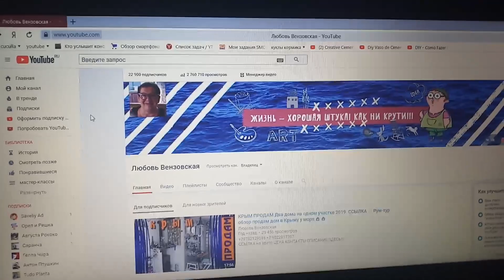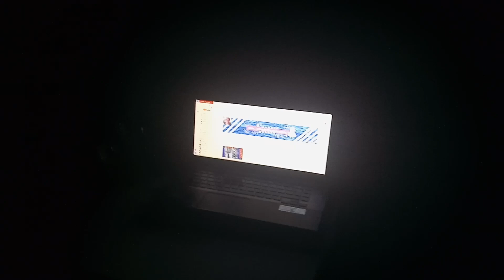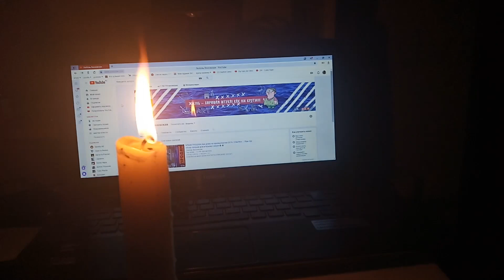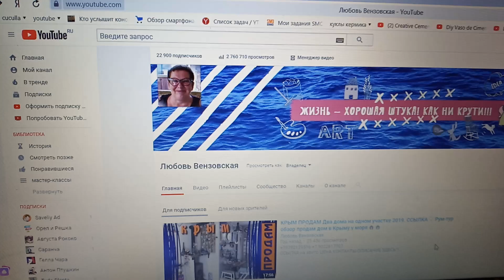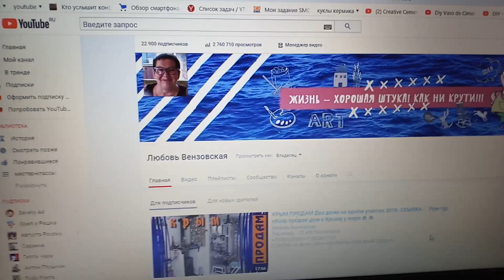Магазин,просто жизнь....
Накупила...Потому,что голодная пошла..